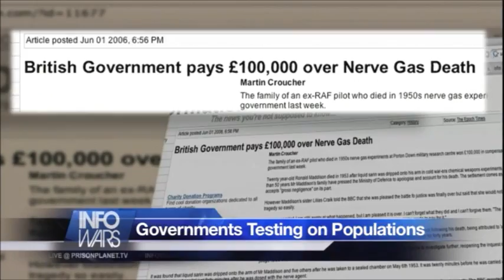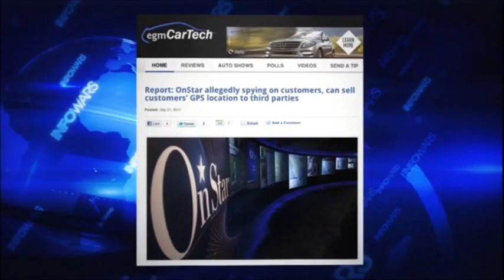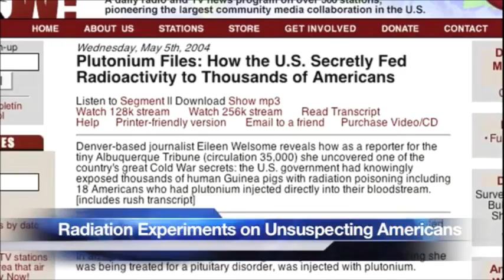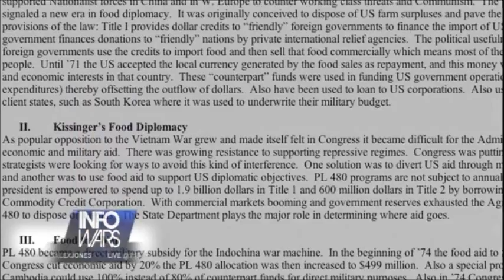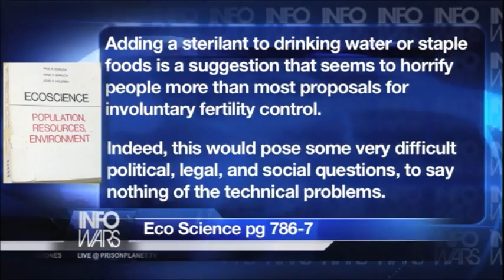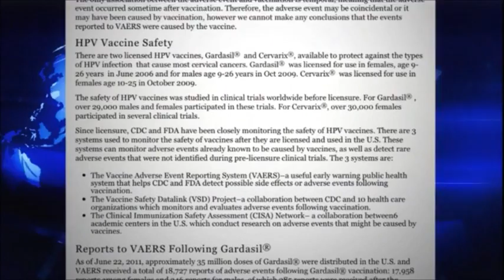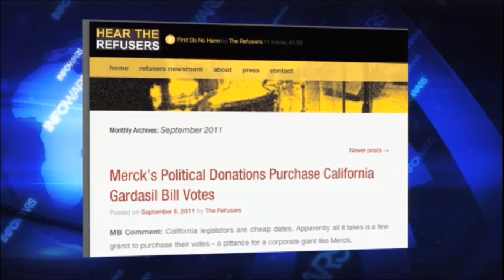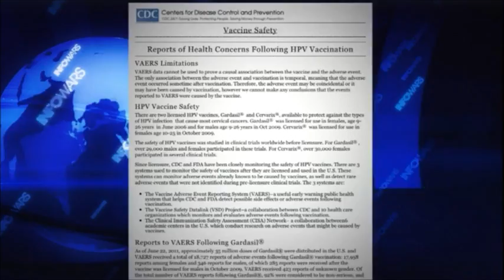InfoWars Nightly News w/ Alex Jones: Sept 21, 2011 - Dr. Andrew Wakefield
With the vaccine cover-up imploding as a result of national attention brought to the Gardasil issue by presidential candidates Ron Paul and Michele Bachmann, Alex welcomes Dr. Andrew Wakefield in studio to discuss the massive health risks associated with dangerous inoculations, as the establishment media and the pharmaceutical lobby launch another mass hoax in claiming that HPV shots are 'wonderfully safe' when the CDC's own figures show over 18,000 adverse reactions.

Alex also delves into the history of the Rockefeller Foundation's promotion and funding of the HPV vaccine. Why would elitists who openly advocate draconian population reduction measures be trusted to create vaccines that have led to thousands of illnesses and scores of deaths in the case of the HPV shot alone? In a related matter, Alex delves into why cancer has risen despite billions in research and a bevy of vaccines supposedly designed to prevent the illness.

Alex will also discuss today's admission by OnStar that from December 1 they will be selling customer data to anyone they choose, even if the customer cancels the service.

'What's changed [is that if] you want to cancel your OnStar service, we are going to maintain a two-way connection to your vehicle unless the customer says otherwise,' an OnStar representative told the Atlanta Journal Constitution.

Of course, one of the primary target markets for this data will be law enforcement, with OnStar passing on GPS coordinates of its customers over lengthy periods of time, allowing authorities to build a complete dossier on the individual, representing a total violation of the 4th Amendment.

'Personal GPS location information, speed, safety belt usage, and other information can be sold to third parties, including law enforcement,' writes forensic scientist Jonathan Zdziarski. 'To add insult to a slap in the face, the company insists they will continue collecting and selling this personal information even after you cancel your service, unless you specifically shut down the data connection to the vehicle after canceling.'

In our regular 'man on the street' feature, we get the American public's reaction to the recent announcement by the NFL, spurred by its relationship with Homeland Security, that fans attending football games will be subject to airport-style grope downs.